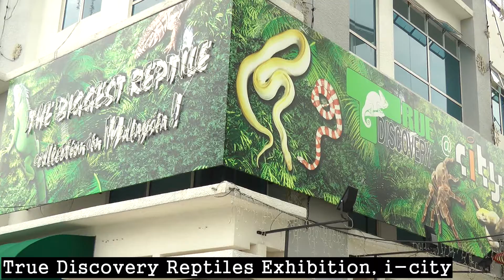True Discovery Reptile Exhibition